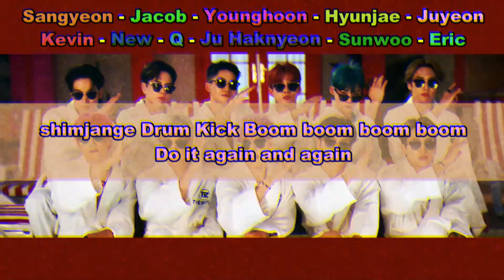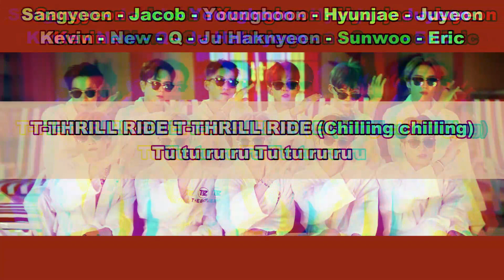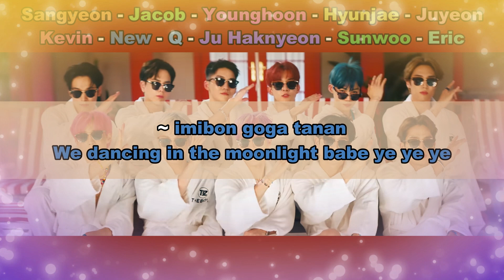Aprenda a cantar THE BOYZ - THRILL RIDE (letra simplificada)